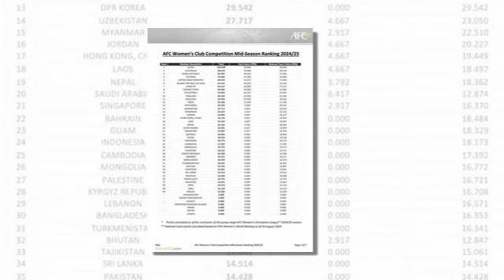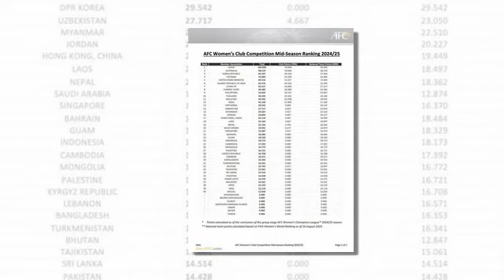ข่าวมิดไนท์ เที่ยงคืน ฟุตบอลไทย ตัวละครลับ!! ทีมชาติไทยชุด U20 เสริมทัพดึง “คิงสตัน ซิมไบ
ตัวละครลับ!! ทีมชาติไทยชุด U20 เสริมทัพดึง “คิงสตัน ซิมไบ
ด่วน !! ทีมชาติไทยหาทีมใหม่ พลาดดวล "เยเมน"
สโมสรหญิงญี่ปุ่นสุดโหดโกยแต้มยืนหนึ่งเอเชีย ฟุตบอลหญิงไทย รั้งที่10
ผลงานชิ้นโบว์แดง! สมาคมบอลอาชีพมาเลเซีย ส่งเจ้าของทีมเข้าคุก
“ศิลาวรรณ” หวังรุ่นน้อง “ชบาแก้ว” เก็บประสบการณ์บุกเยือน เม็กซิโก ให้มากที่สุด
ชนาธิปมุ่งมั่นพาบีจีบุกอัดกิเลน